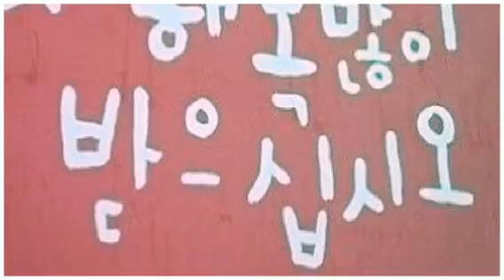소원 성취 하소서~ (Created